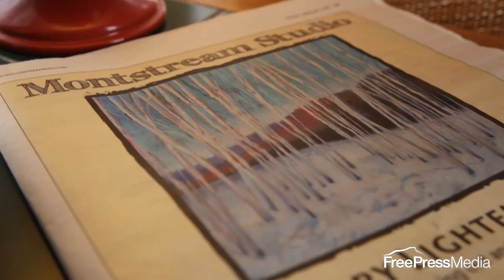Katherine Montstream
Free Press Media contracted with us to produce a testimonial video with local artist and advertiser, Katharine Montstream.